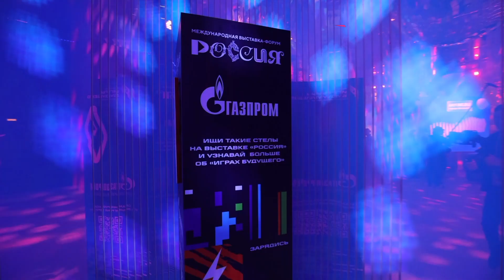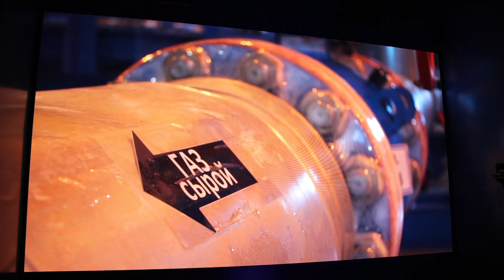Новости Большой Азии от 5 декабря 2023 (Выпуск 893)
Смотрите программу «Новости Большой Азии» (выпуск 893):
- В Москве состоялась презентация павильона «Газпрома» на ВДНХ
- Медиакорпорация Китая и телеканал НТВ представили фильм о газопроводе «Сила Сибири»
- В компании «Газпром» заявили, что азиатский вектор для холдинга стал основным